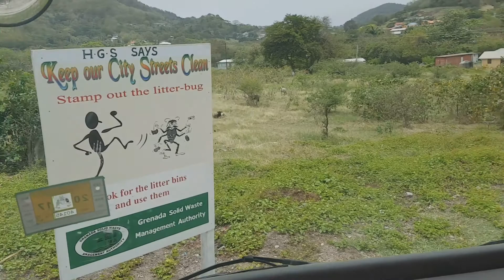Dump truck hauling/dumping load